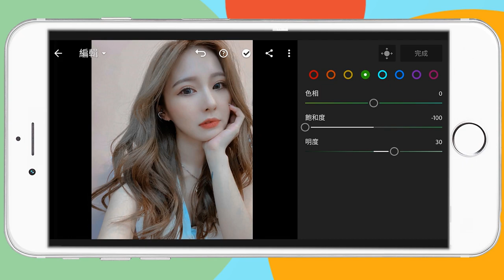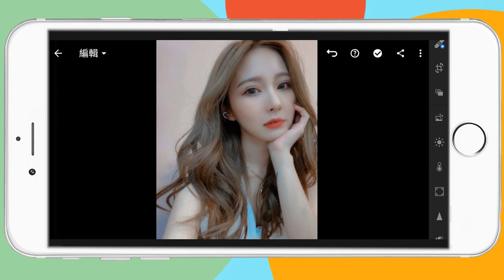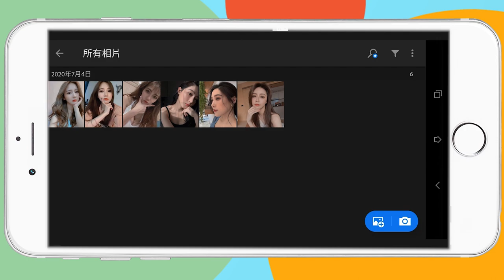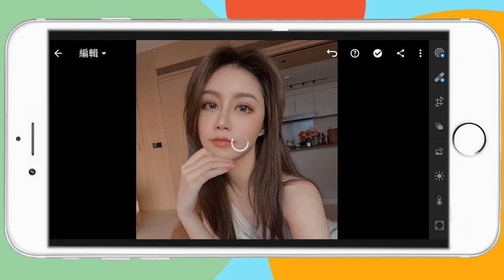Lightroom 調色教學 手機調色 潤澤白色調｜自拍美肌 白裡透紅更顯氣色｜Free dng免費下載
Lightroom 手機調色教學 潤澤白色調｜IG網美最夯的濾鏡｜網美必備｜Free dng免費下載

時常自拍的又怕沒氣色的可以試試看唷
大家可以試試看~~

"調色檔Free dng請私訊IG唷"下集見~

素材來源－
網美Instargram